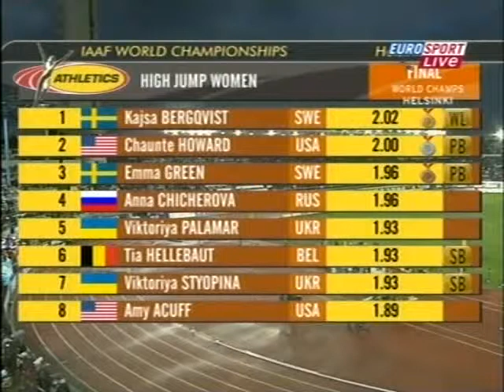Athletics 2005 Helsinki WC - rt Session II - August 8th - 3rd day - 7